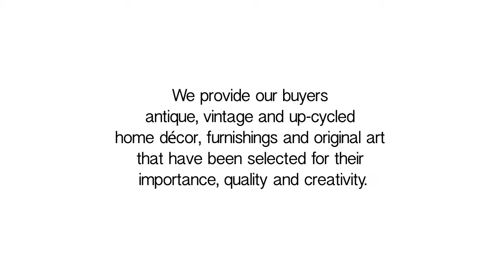CHINESE CERAMIC VASE LAMP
This brilliantly colored important Chinese ceramic lamp is hand painted with a typical floral motif.  Purchased in Southampton NY in 1970's.